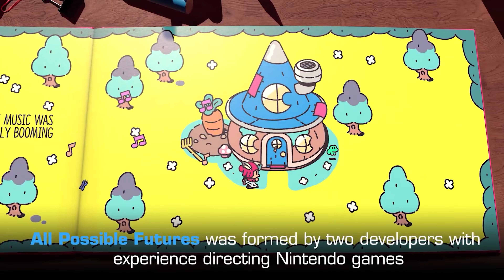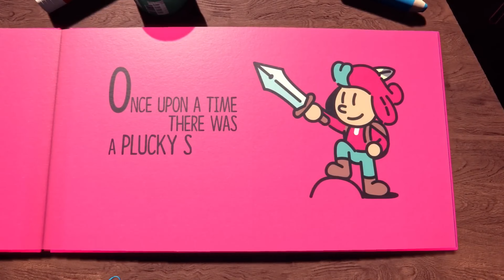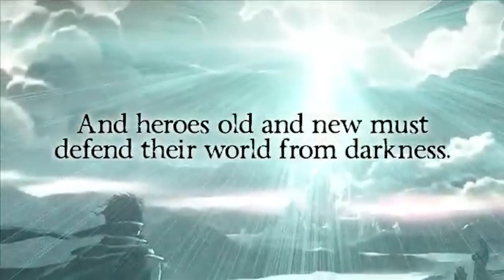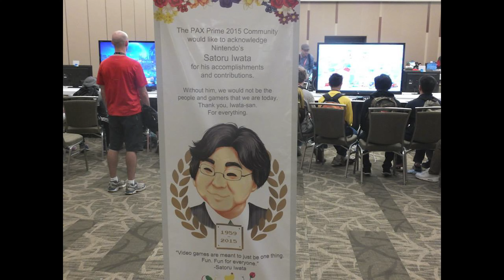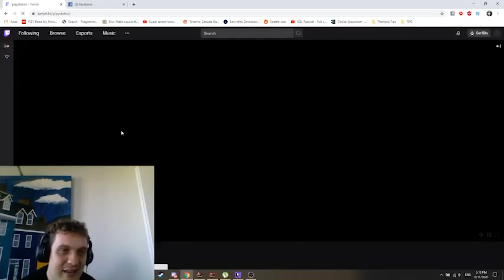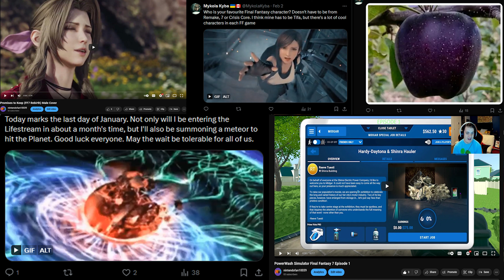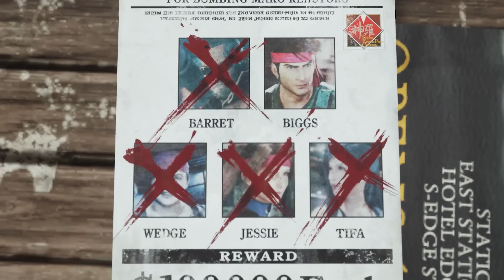My Top 10 Anticipated Games of 2024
Hello everyone and welcome to my top 10 anticipated games of 2024! What games made the cut? Are you looking forward to any of the games I mention in this video? Hope you have a wonderful day!

00:00 Pre-amble
01:24 Intro
02:15 Number 10: Princess Peach Showtime!
05:53 Number 9: Persona 3 Reload
09:02 Number 8: Shantae Advance Risky Revolution
11:57 Number 7: Hollow Knight Silksong
14:39 Number 6: Splatoon 3 Side Order DLC
17:28 Number 5: Penny's Big Breakaway
20:16 Number 4: The Plucky Squire
22:42 Number 3: Paper Mario TTYD
25:49 Number 2: Metroid Prime 4
30:19 Number 1: Final Fantasy 7 Rebirth
47:17 Outro